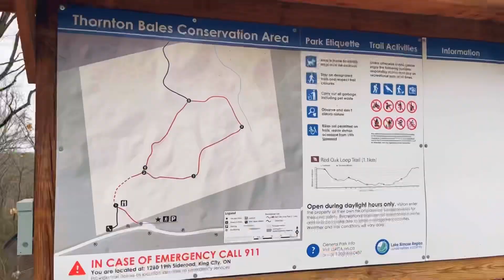After autumn November 2022| Canada | 99 steps|Thornton Bales Conservation Area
Thornton Bales Conservation Area is famous for its steep slopes and rugged beauty.